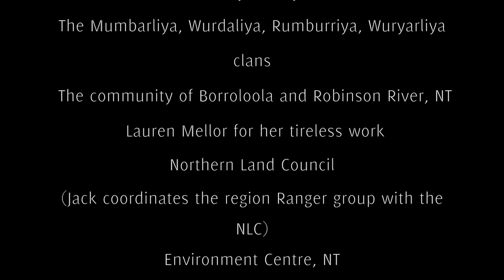Peter Rawlinson Award Winner 2015 - Jack Wongili Green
Jack Wongili Green is presented the 2015 Peter Rawlinson Award for his work protecting Country from the McArthur River Mine, in Southwest Gulf of Carpentaria.

A film by Karl Goodsell and Courtney Jackson for the Australian Conservation Foundation